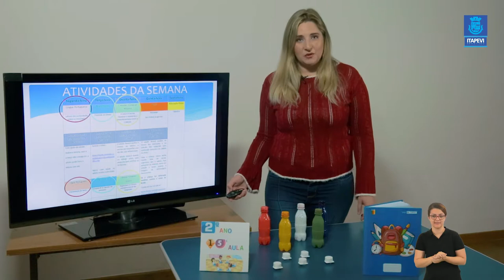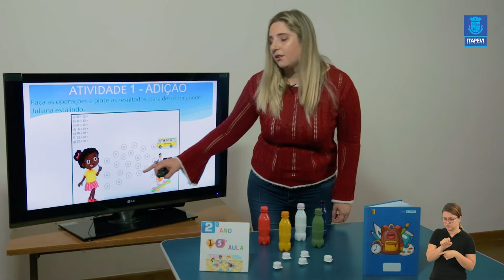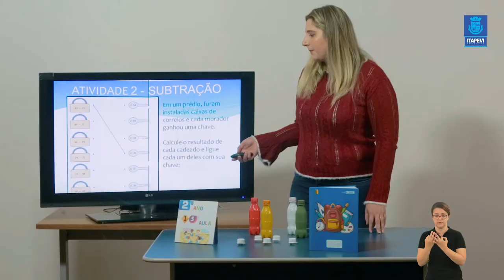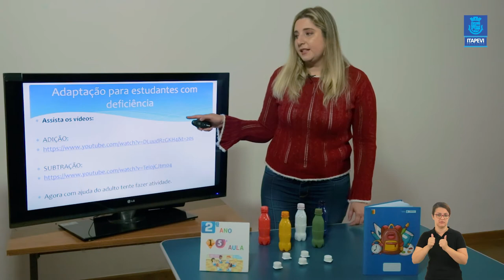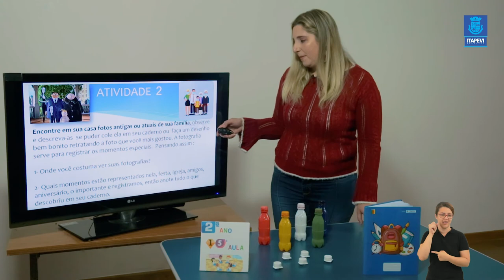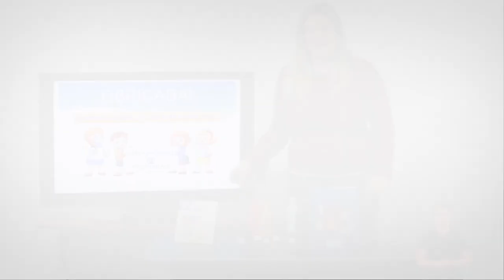LIÇÃO DE CASA - VIDEOAULA 15ª PARA OS ALUNOS DO 2º ANO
Confira a aula para os alunos do 2º ano do Ensino Fundamental com as disciplinas de Português, Matemática e Ciências preparadas pela professora Iaciara.

Bom estudos!